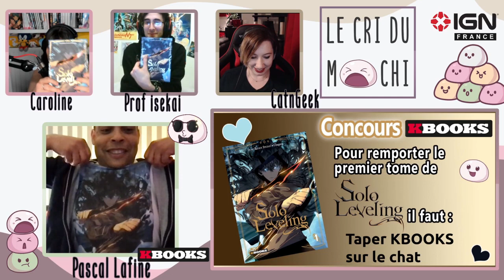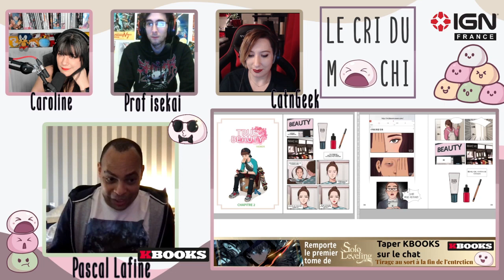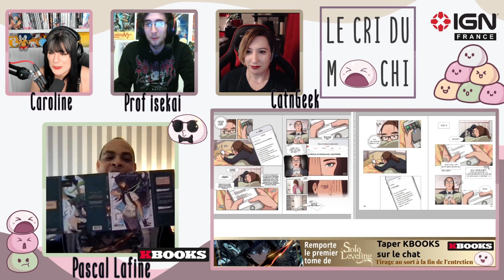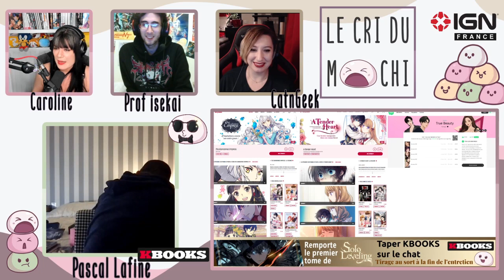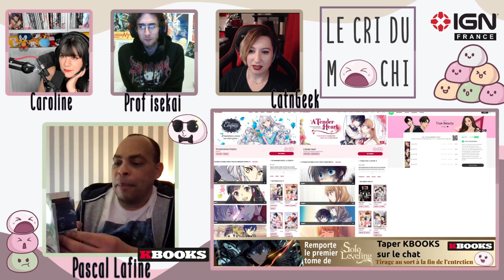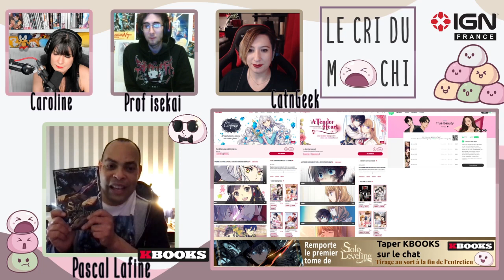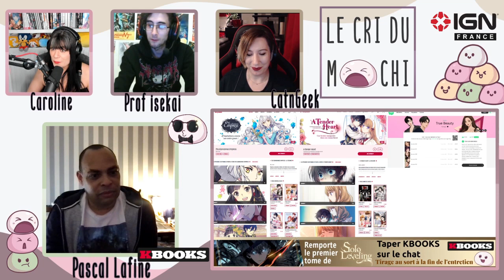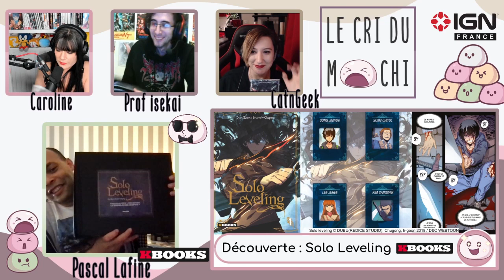KBOOKS était l'invité du Mochi pour SOLO LEVELING et le webtoon sur papier !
KBOOKS, c'est la branche de publication Webtoons de Delcourt ! On discute avec Pascal Lafine de cette nouvelle orientation et du catalogue, dont l'arrivée du très populaire Solo Leveling !

Le Cri du Mochi, c'est tous les mardi en live à 20h30 sur le Twitch de Caroline Segarra
Emission du 13 avril 2021 avec...

Montage : Ohanami